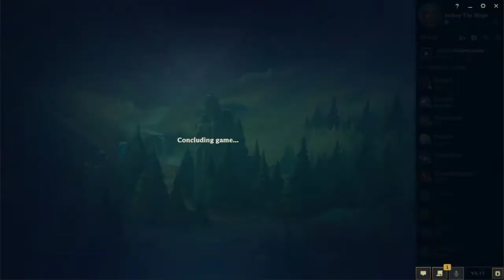League! (Janna vs Morgana)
I had a lot of fun playing this game, I hope you enjoy watching it!